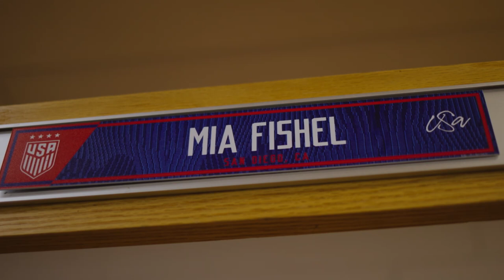USWNT First Cap | Mia Fishel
What a moment, what a memory for Mia Fishel. A look back at 22-year-old's first cap of the USA in the USWNT's September 24, 2023 victory over South Africa in Chicago.